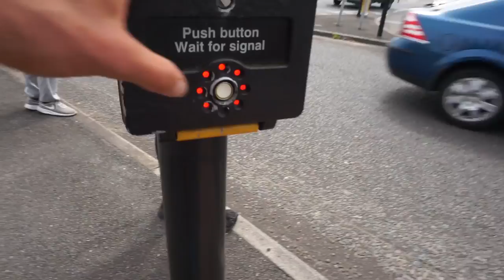KEEP IT SIMPLE | Rebuild | Episode 7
PREWORKOUT SHAKE:

- 5g BCAA
- 5g Glutamine
- 3g Arginine
- 2g HMB
- 2g Tyrosine
- 2g Vit C
- Salt
- Stevia

MAIN WORKOUT:

A1. L-Sit Planche Press - 3-4r
A2. Ring Pull Ups - 6-8r
Sets: 4

B1. Weighted Push Ups - 10-12r
B2. Horizontal Ring Row - 12-15r
Sets: 3

C1. Single Arm Cuban Rotations - 10-12r per side
C2. Bicep Curls - 12-15r
C3. Tricep Extensions - 12-15r
Sets: 3

OVERNIGHT OATS RECIPE:

100g Greek Yoghurt
100ml Coconut Water
60g Oats
1 Banana
1 tbsp Cocoa Powder
1 tbsp Honey
1 tbsp Chia Seeds
1 scoop Whey Protein
10g Coconut Flakes

- Blend all ingredients together.

- Pour into a bowl and leave for 8 hours minimum or overnight.

- Top with berries, nuts/seeds and shredded coconut.